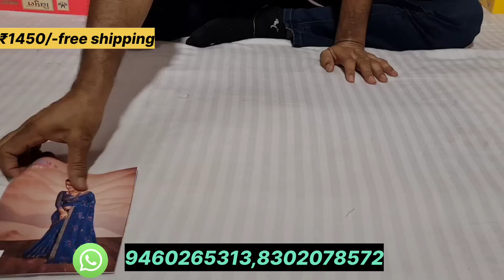Vipul brand Heavy work and designer sarees collection at wholesale price | Janmashtmi special 🔥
Rakesh sarees
Main market
Girls school road
Anupgarh - 335701
Dist- Sri ganganagar ( Rajasthan )
Mo.94602 65313

1. You have to send the screenshot of the sarees that you want to order on this whatsapp number .

2. The total amount of your order will be provided by the team than you have to pay the amount by the Online mode ( Prepaid ) / cash on delivery

3. After the successful payment you have to send your complete address after it your parcel will be dispatch by the team in 2-3 days and it will deliver to your address in 7 to 10 days 👍